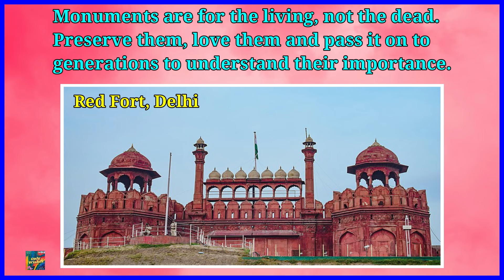Happy World Heritage Day Whatsapp Status Wishes April 18 2021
विश्व धरोहर